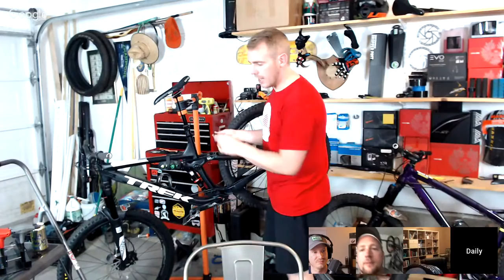Wednesday Night Bike Maintenance - NEW BIKE SETUP!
Join me as I work on my NEW BIKE! The Evil is sold, and I'm getting my new, used bike set up!